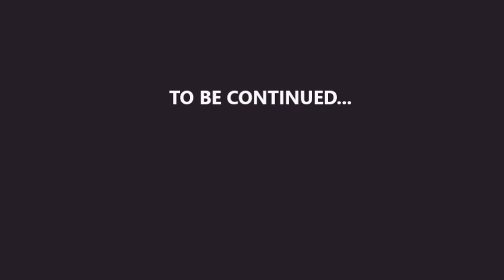YELAGIRI BIKE TRIP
Our trip to YELAGIRI in bike. Hope u like it.